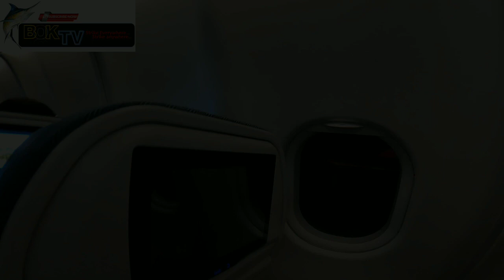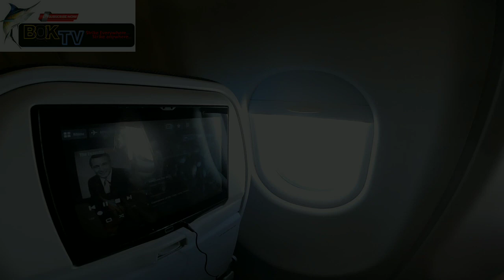EP006|Bakit Kawawa ang mga OFW na nagbabakasyon|BOK EXTREME TV